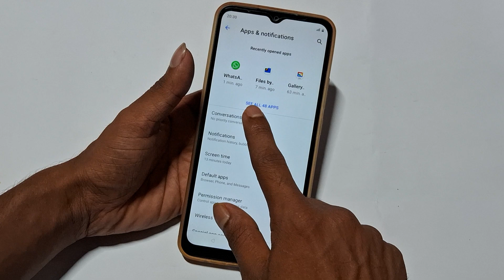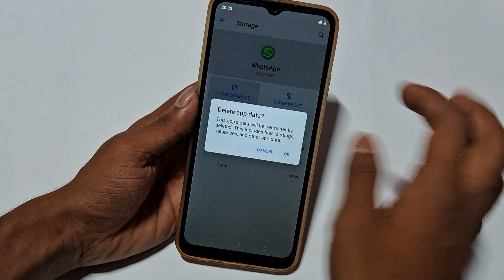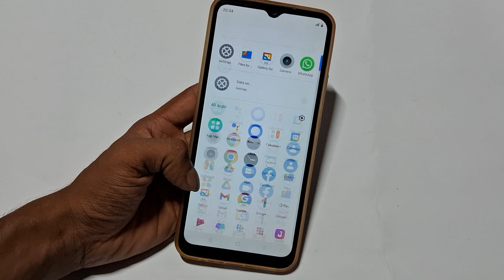Realme c2 me whatsapp video call not showing problem solution,how to solve video call not showing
Best powerful CPU under 10k

60-Inch Tripod with Bag

7 Socket 6A Extension Board

multiplug Extension